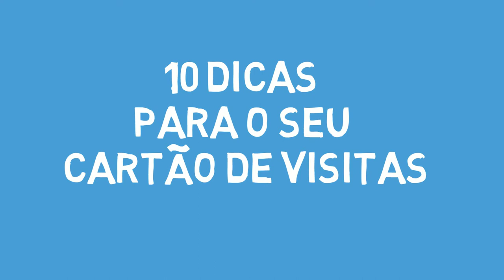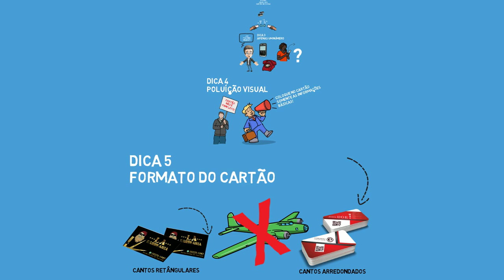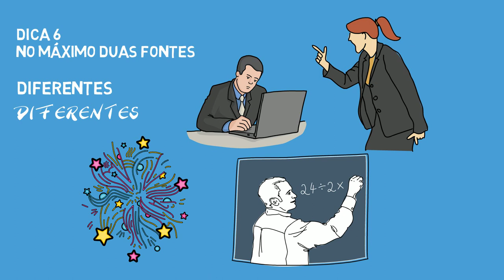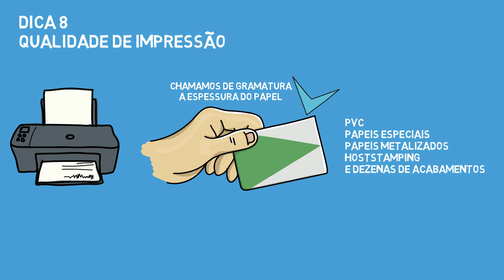DICAS PARA CARTÕES DE VISITAS